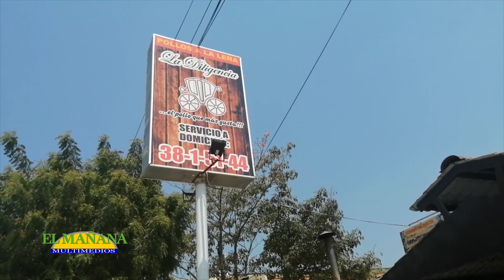Fue detenido por un allanamiento